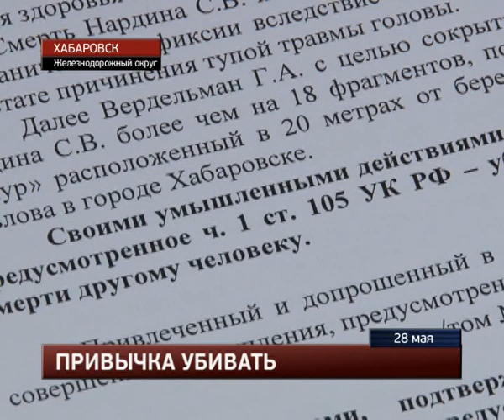Охранник кафе убил постоянного клиента.MestoproTV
Железнодорожный районный суд Хабаровска вынес приговор за жесткое убийство хабаровчанина, тело которого фигурант расчленил на два десятка фрагментов.